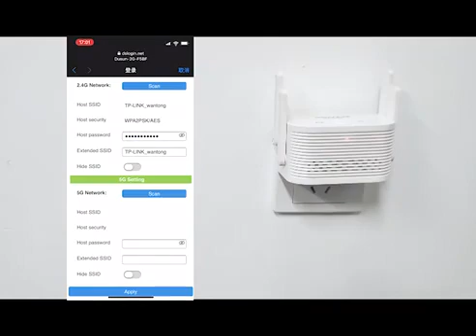1200mbps Wireless Wifi Repeater (Sold in Jamaica)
Sold by Husellers.com - Jamaica's Mobile Marketplace.

Buy and sell new and used products and services and get it delivered anywhere, island-wide within 3 days.
Host auctions
Rent products and services
Book Service Appointments
Post and Apply for Jobs
and more...